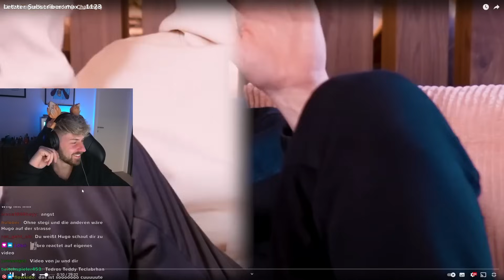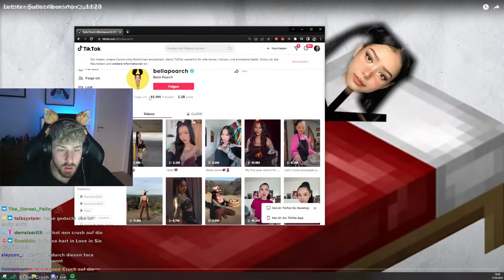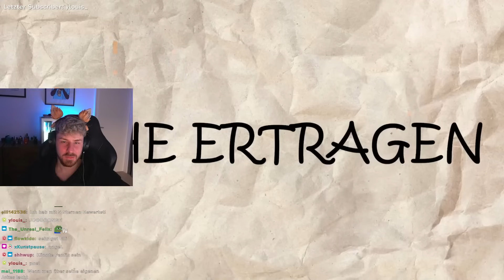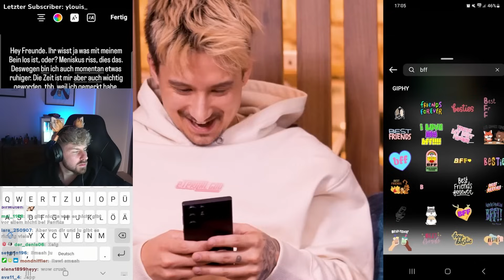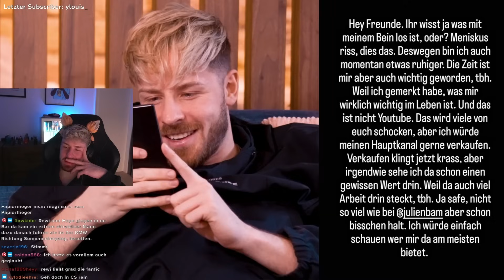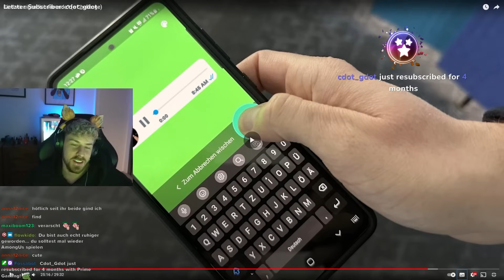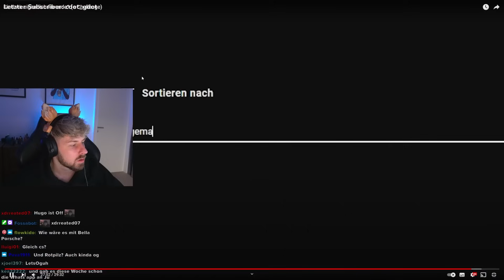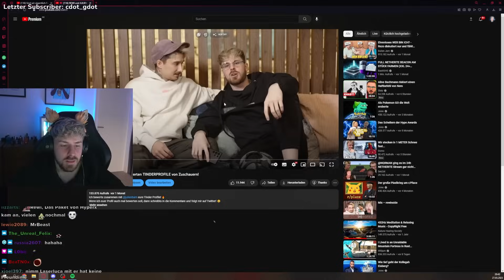Sind Ju & Rewi BESTE FREUNDE ? React